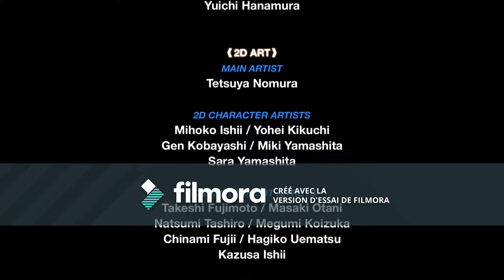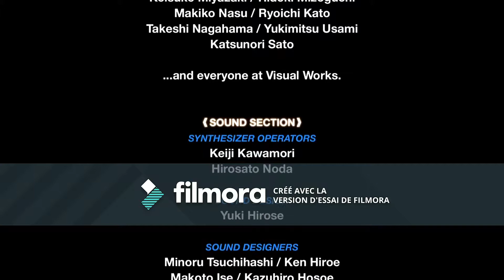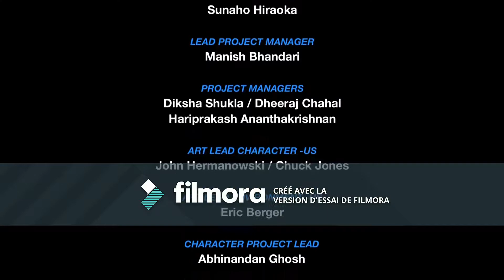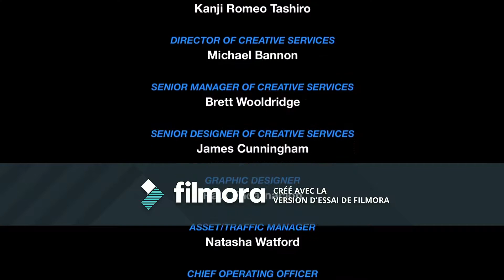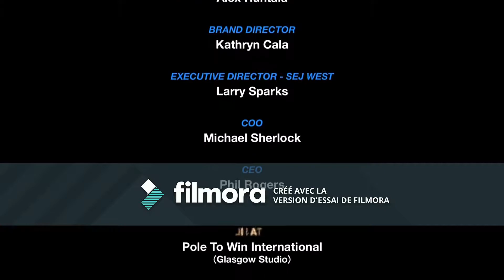kh 0 2 BS EP 4